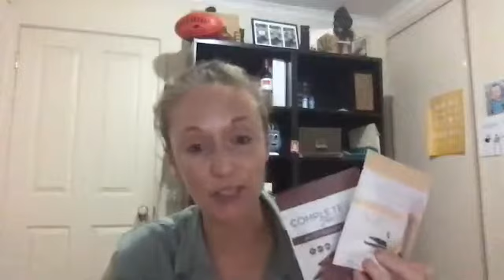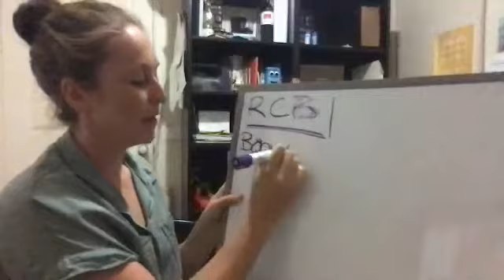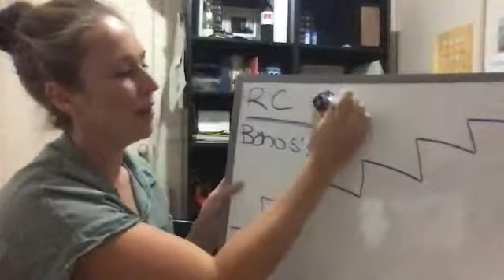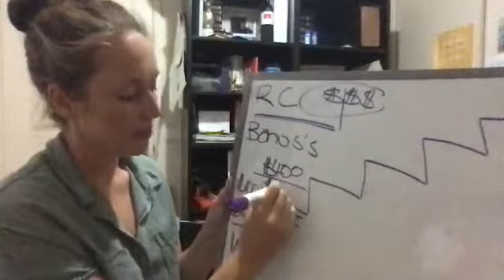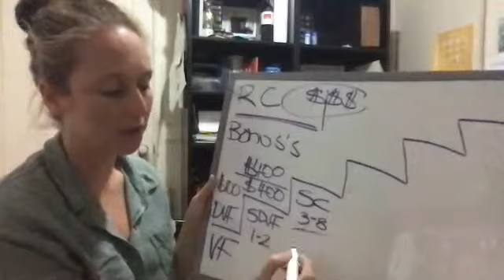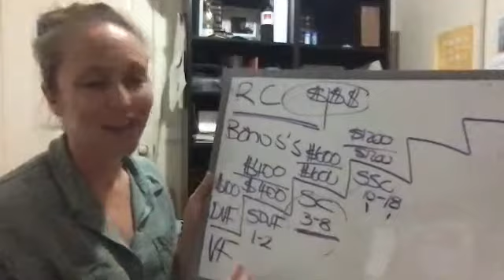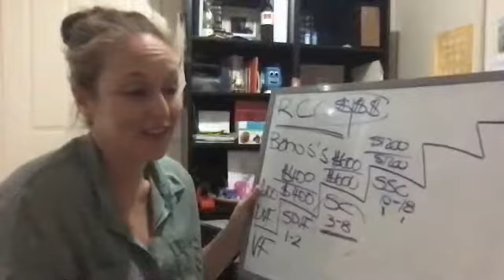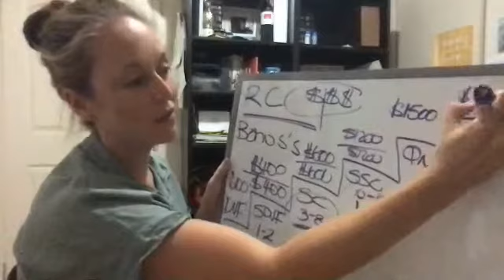Opulent Freedom Lifestyle Event Thur 4th April 2019